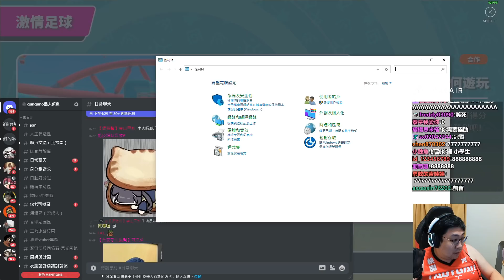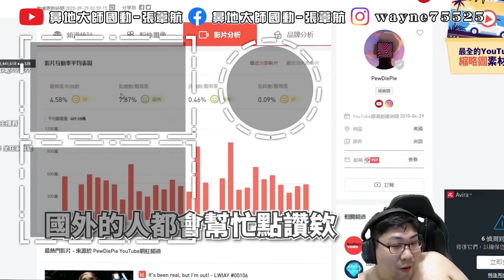【國動】這把必ㄔ...欸！我要拍手證明我有按嗎？怎麼那麼卡！還有人在那邊拉是怎樣！by 銀月 Fallguys​​ ep.55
【國動​】
滑鼠: Corsair IRONCLAW RGB
耳機: Corsair VOID PRO RGB
鍵盤: Corsair K70 RGB MK.2 SE
椅子: Corsair T2 Road Warrior
綠幕: Elgato
擷取卡: Elgato
實況控制器: Elgato